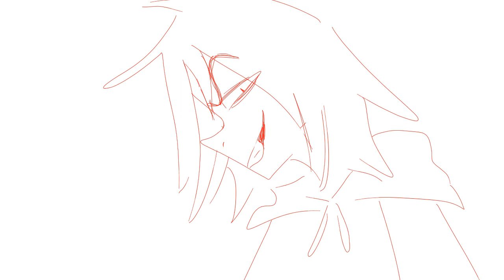CIRCLETINE!!!!!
We are unhinged with this one besties